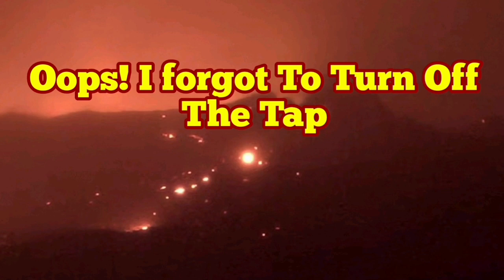When Volcano Gods Were Going Home... /Iceland Fagradalsfjall Geldingadalir Volcano